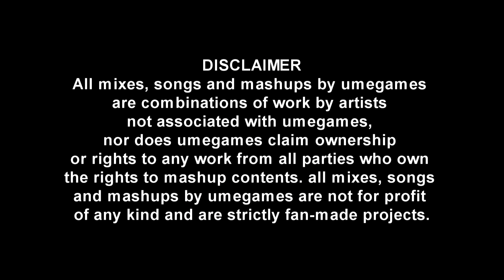Joe Budden vs Remember Me - Remember Joey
Joe Budden: Talk 2 em
vs
Remember Me: Boss fight Madame